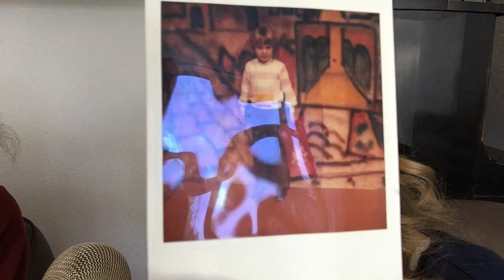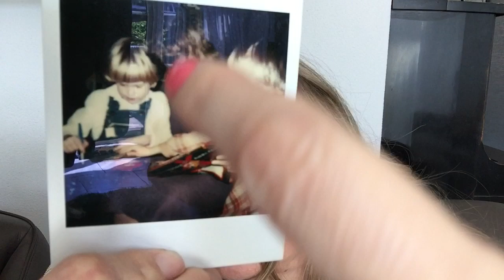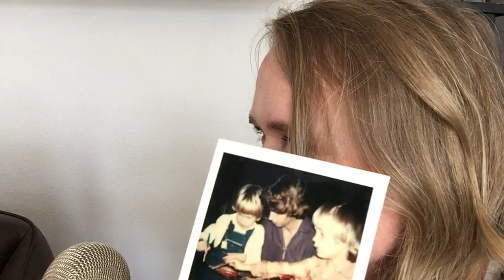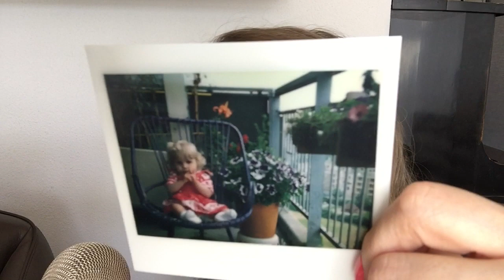ASMR Samen Met Mijn Zus 💕 ASMR Nederlands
Hoi! In deze ASMR video ben ik samen met mijn zus. Ze wil liever niet in beeld, maar toch hebben we een video opgenomen. We praten over van alles en nog wat. Benieuwd? Kijk dan gezellig mee!
↓ EXTRA INFO ↓

Tip: luister deze video met koptelefoon/oordopjes.

Abonneer je gratis op mijn kanaal voor meer video's en klik daarna ook gelijk even op het belletje naast de abonneerknop, zodat je als eerste een melding krijgt als er weer een nieuwe video van mij online komt. Zo mis je niks!

Naast mijn Youtube kanaal kun je me volgen op:

❤️ Tingles (hier zijn geen advertenties en steun je me tegelijkertijd):
Tingles app is beschikbaar voor IOS and Android!

FAQ :
Leeftijd: 44 jaar
Nationaliteit: Nederlandse / I speak Dutch
Camera: Ik film met een IPad mini 4
Microfoon: Blue Yeti
Edit programma: IMovie

Tags in deze video:
ASMR , autonomous sensory meridian response , ASMR Nederlands , Cindy asmr , whispering , fluisteren , ASMRvideo , relaxingvideo , YouTube , cindywhispersasmr , youtubeasmr , tingles , ontspanning , rustgevend , tingles, ear to ear